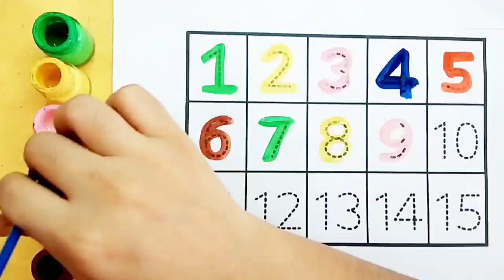Learn to count, 123 Numbers, One two three, kids rhymes, 1 to 100 counting, Numbers song,60